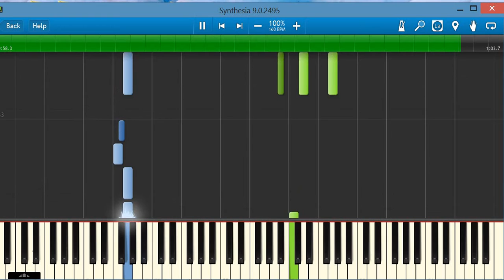Mission Impossiable Theme -Synthesia